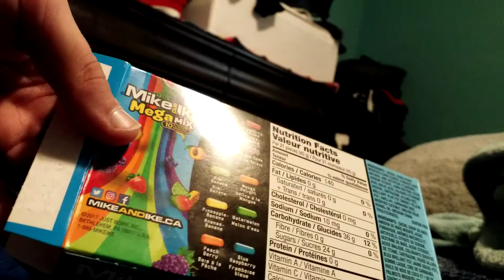Mike and ikes mega mix